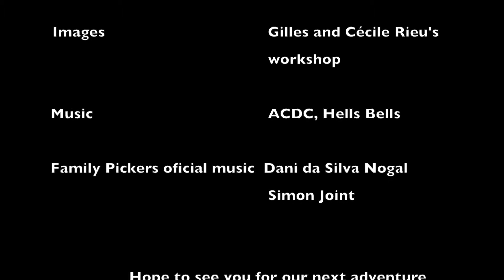FAMILY PICKERS - Entrevista Gilles y Cécile Rieu (Español)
Descubre el trabajo de Gilles et Cécile Rieu en el sitio web de FAMILY PICKERS:

En los últimos 15 años Gilles RIEU  "Pintor - Trotamundo" estuvo trabajando en su estudio en el centro de Toulouse en Francia.

En 2014, comenzó con su hija la publicación del libro "Sur les pas des Treize toiles" la historia del camino y de los viajes que fortalecieron la complicidad padre-hija que se concretizó con la creación de trece telas a cuatro manos, "Les Confessions"

Les invitamos a hablar y soñar con ellos, hojeando el libro y mirando entre las telas, la puerta está abierta!

Somos una familia viajando el mundo en búsqueda de Artistas de talento. Le gusta nuestro proyecto?